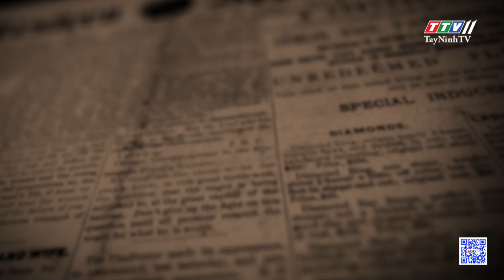Khai và nộp thuế cá nhân qua dịch vụ công trực tuyến | THẤU LÝ THẤM TÌNH | TayNinhTVArt